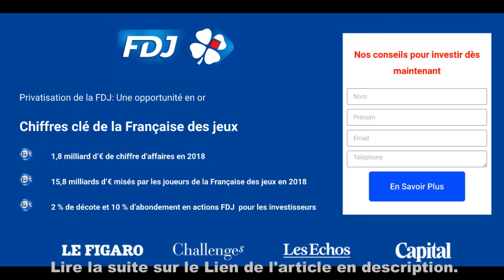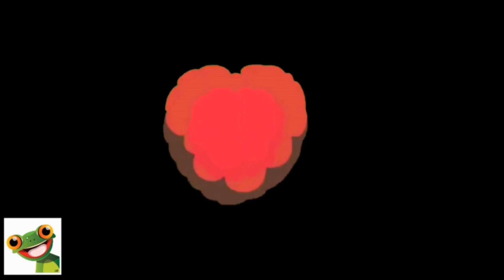Achat d'actions de la Française des Jeux les sites frauduleux se multiplient sur le Web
Des sites frauduleux promettent de conseiller les internautes désirant s'offrir des actions de la Française des Jeux, sans en avoir l’autorisation.
L'Autorité des marchés financiers (AMF) a mis en garde vendredi contre des sites internet proposant d'acquérir des actions de la Française des Jeux (FDJ) sans y être autorisés, et a appelé les investisseurs à la vigilance.
Dans un communiqué, le régulateur dit avoir constaté "l'apparition de plusieurs sites internet frauduleux" depuis l'annonce de la privatisation de la FDJ et rappelle que "le conseil en investissement et à la souscription d'actions pour le compte de clients sont des activités réglementées". Parmi les sites d'escroquerie repérés, un portail baptisé Placement2019.
"Une opportunité en or"
Sur l'un de ces sites consultés par l'AFP et qui reprend le logo au trèfle de la FDJ mais aussi ceux de grands médias économiques, la privatisation apparaît comme "une opportunité en or" ou encore "la bonne affaire de l'année", et invite à laisser ses coordonnées.
L'AMF dit être régulièrement confrontée à des situations dans lesquelles les sommes confiées par les particuliers à de faux intermédiaires disparaissent purement et simplement. Le Regafi (Registre des agents financiers) ou l'Orias (Registre unique des intermédiaires en assurance, banque et finance) permettent via leurs sites internet respectifs de consulter la liste des services habilités.

D'autre part, l'AMF, chargée notamment de l'information des investisseurs, met à jour sur son site une liste noire des sites frauduleux. Les particuliers ont déjà demandé pour environ 200 millions d'euros d'actions de la Française des Jeux, soit "un tiers de la tranche" qui leur est allouée, a annoncé vendredi à l'AFP l'Agence des participations de l'Etat (APE).
La souscription des actions a débuté jeudi et doit se poursuivre jusqu'à la veille de l'introduction en Bourse le 21 novembre de la FDJ via la cession par l'Etat de 52% du capital de l'entreprise

✅ | Sources: BFMTV

Salut à toi qui s'aventure sur ma chaîne! c'est la chaîne où tu retrouves des vidéos exclusives
et meilleurs moments du net.. .!!!
n'hésitez pas a partager mes vidéo. et de laisser vos commentaires (≧▽≦)